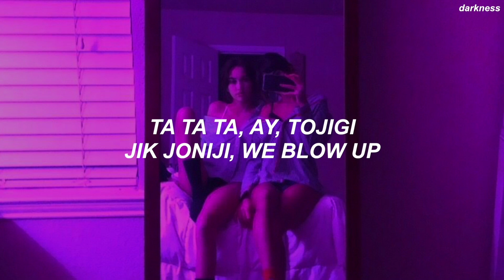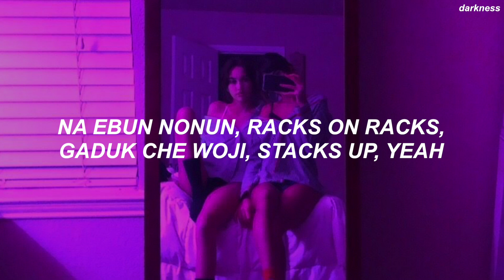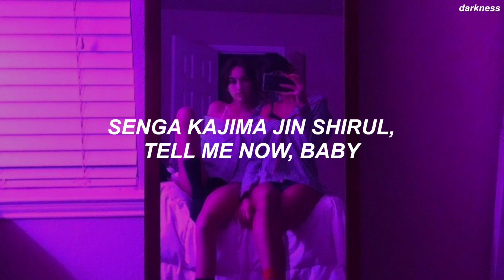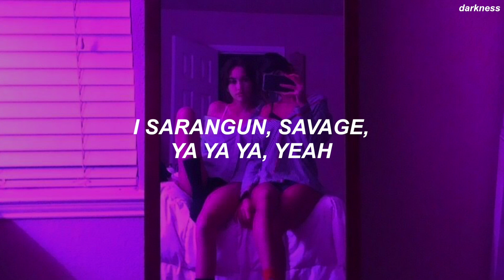ITZY "KIDDING ME" Easy Lyrics